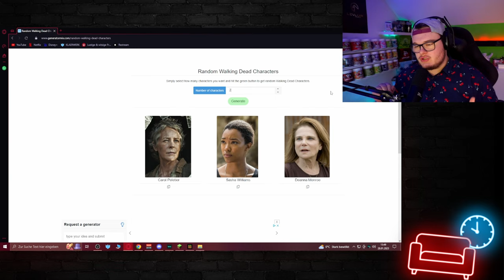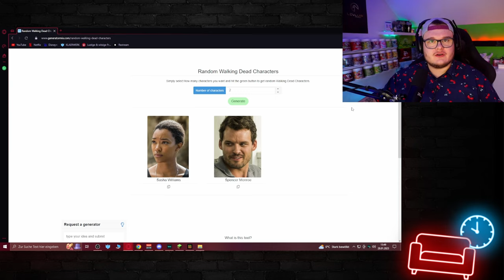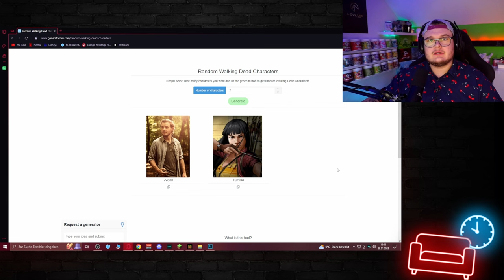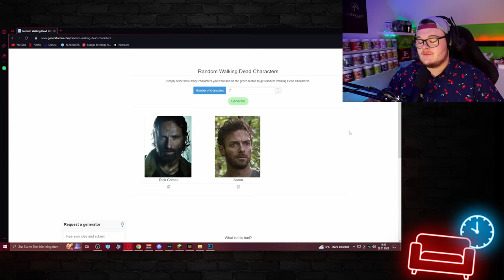The Walking Dead Charakter Turnier - Character Clash... | [Deutsch] [2023]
The Walking Dead Charakter Turnier und evtl. das erste seiner art. Ich habe schon viele Charaktere gegeneinander antreten lassen aber jetzt kommt das ganze auf ein neues Level den es gibt nun ein 16er Turnier von zufällig ausgewählten Charakteren aus dem AMC The Walking Dead Universum.